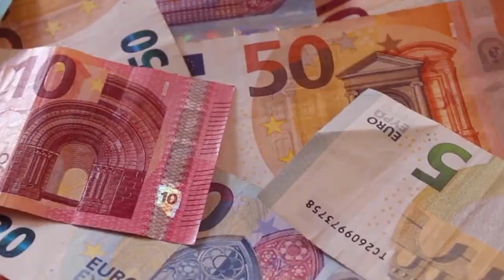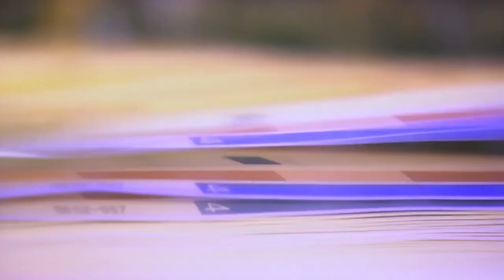RNtv Vivimos en un Estado de pobreza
Los datos demuestran que vivimos en un Estado de pobreza. Sin embargo, la complejidad de los indicadores que miden la pobreza y la exclusión social, impiden comprender en toda su profundidad la gravedad del problema.

Ser pobre significa no disponer de los recursos materiales, culturales y sociales necesarios para satisfacer las necesidades básicas y la persona queda excluida, por tanto, de las condiciones de vida mínimamente aceptables para el Estado o territorio en el que se habita.

En el caso de España, más del 26 % de la población está en riesgo de verse en esa situación y el 9,5 % sufre ya el grado más intenso de la escasez, lo que se conoce como pobreza severa.

Unas 4,5 millones de personas viven en hogares con ingresos extraordinariamente bajos. Y si esta otra cifra se traslada al terreno de los hechos, si se humaniza, lo que encontramos son demasiadas personas que deciden a diario entre alimentos y calefacción, entre ropa y ordenador, entre libros y medicamentos.

Una de cada tres personas adultas en pobreza severa está en paro, lo que lleva a creer que el desempleo no define la pobreza severa. De hecho, casi una de cada tres personas pobres mayores de 15 años trabaja, o sea, disponen de un empleo remunerado, pero con un salario que no les permite disponer de los recursos necesarios para satisfacer sus necesidades básicas.

El umbral de alquiler para considerar que un hogar está en una situación de pobreza severa es de 6.417,3 € por unidad de consumo al año. Esto significa que cada persona debe sobrevivir con menos de 281 € mensuales para el caso de una familia con dos adultos y dos menores, y con menos de 535 € al mes si vive sola.

Con este presupuesto, esas personas tienen que cubrir todas sus necesidades: vivienda, alimentación, ropa, educación de los hijos e hijas, salud, energía y ocio, entre otras.

España es el quinto país de la UE con mayores tasas de pobreza infantil, solo por detrás de Rumanía, Bulgaria, Italia y Grecia. Afecta a un 28,3 % de los niños y niñas en España, es decir, a 2,2 millones. La pobreza infantil se concentra sobre todo en las áreas metropolitanas de las grandes áreas urbanas, como Madrid, Barcelona, ​​Valencia y Sevilla.

La implementación, por parte del gobierno de PSOE y Unidas Podemos, del Ingreso Mínimo Vital, no ha ayudado a paliar esta situación de pobreza, ya que solo el 19 % de solicitantes en pobreza severa lo están cobrando. Del resto, el 32,6% aún espera respuesta o sigue en trámite, mientras que a casi la mitad, el 48,9%, le ha sido denegado.

La pobreza de las mujeres es superior a la de los hombres, las estadisticas son claras al respecto. El riesgo de pobreza o exclusión social es del 22,9% frente al 20,9% en los hombres. Así mismo, las mujeres han tomado la mayor parte del trabajo no remunerado, pero necesario, para mantener a la sociedad en funcionamiento, comenzando por las tareas de cuidados.

La subida de precios de las energías y los alimentos han disparado la inflación casi hasta el 10%, pero los salarios no suben al mismo ritmo. ¿Significa esto que cada vez habrá más trabajadores y trabajadoras pobres?